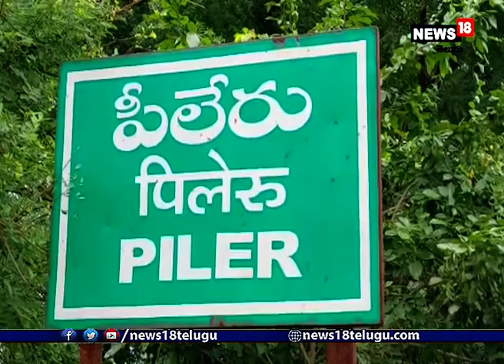AP News: ఫోర్జరీ సంతకాలతో రూ 30 లక్షలు స్వాహా | Chittoor district | Pileru I News18 Telugu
AP News: ఫోర్జరీ సంతకాలతో రూ 30 లక్షలు స్వాహా..

చిత్తూరు జిల్లా: ఉద్యోగాన్ని అడ్డం పెట్టుకుని తమ స్వలాభం కోసం బంగారు నగలను బ్యాంకులో తాకట్టు పెట్టడం అధికారుల ఫోర్జరీ సంతకాలతో మోసం చేయడం అంటే ఘరానా మోసాలకు పాల్పడిన అధికారి చివరికి కటకటాలపాలయ్యాడు.